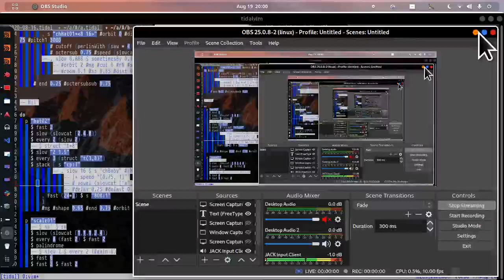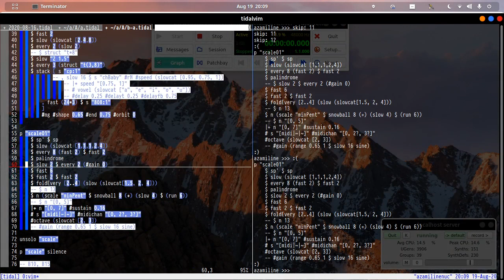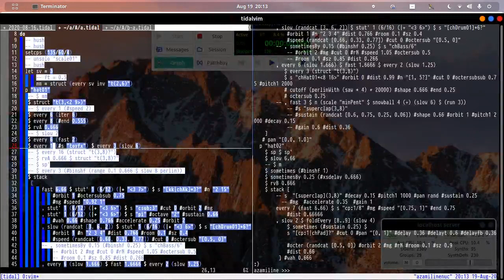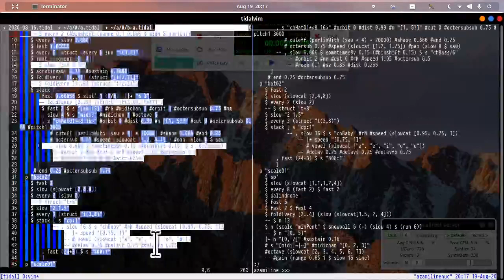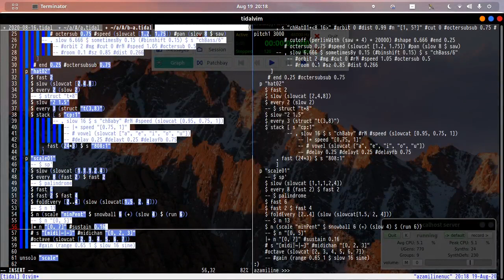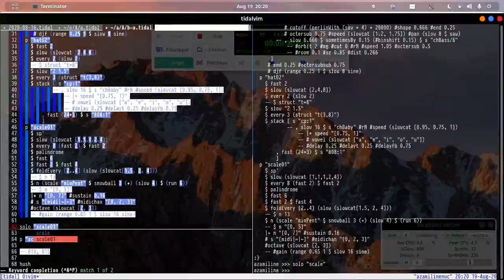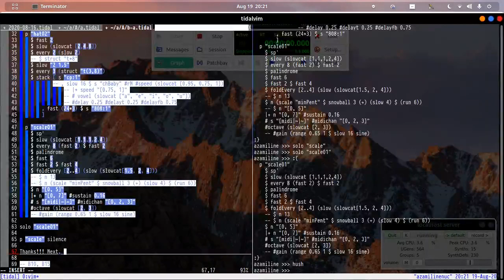New Moon Stream 2020 - okachiho - 2020-08-19 11:00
New Moon Stream 2020 live performance by okachiho from Tokyo, JP

Tidal + Automated Dancing Cursor